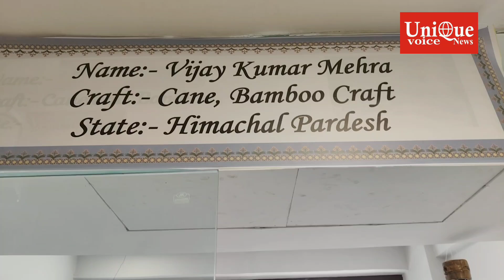|| Himachal Pradesh Se Bamboo Artist Vijay Mehra Dikha Rahe Hai Kala Ka Adbud Namuna ||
|| Himachal Pradesh Se Bamboo Artist Vijay Mehra Dikha Rahe Hai Kala Ka Adbud Namuna || Report By: Vishal Raina || VJ : Naresh Sharma ||